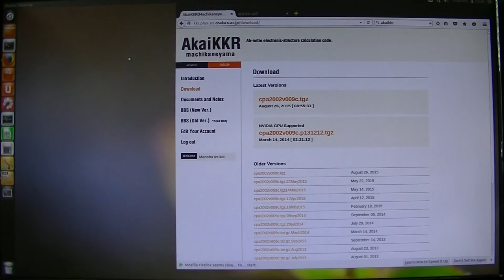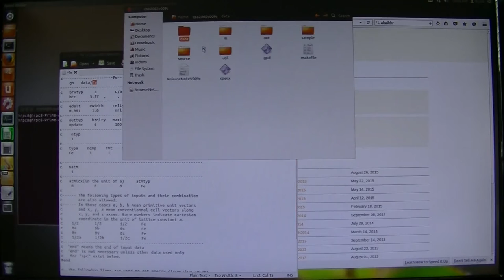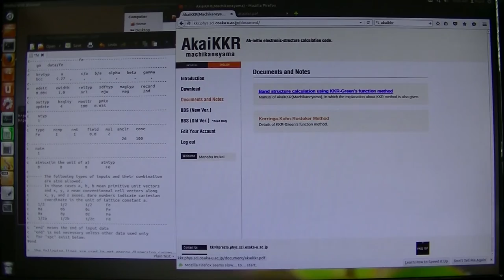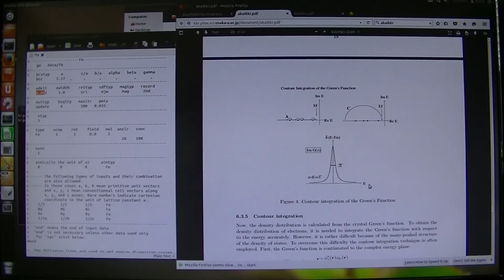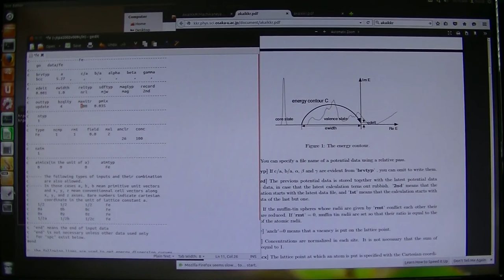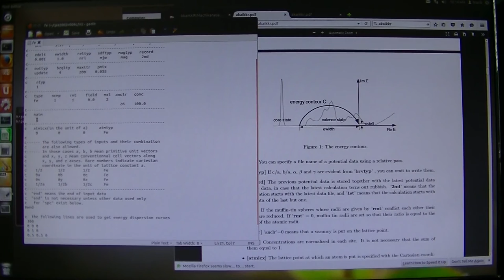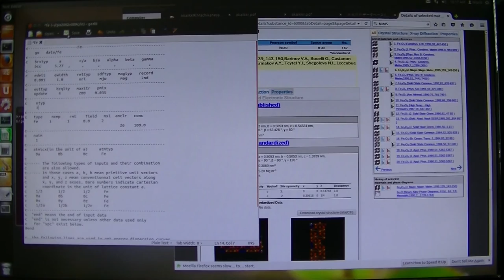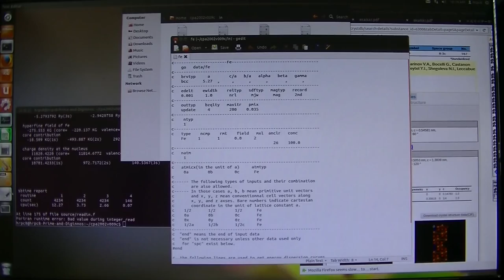Akai-KKRの使い方1 (SCF計算)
recordの説明は誤りです。注意してください。recordが2ndですと最新のものを用います。
rmt について説明をするのを忘れていましたが、
日本語のマニュアルにもあるように不適切な値の場合には修正されるようになっています。
0にした場合には原子半径比が与えられます。
」も参照してみてください。